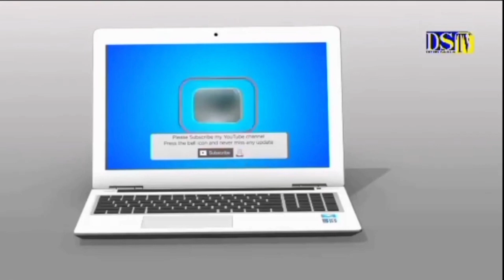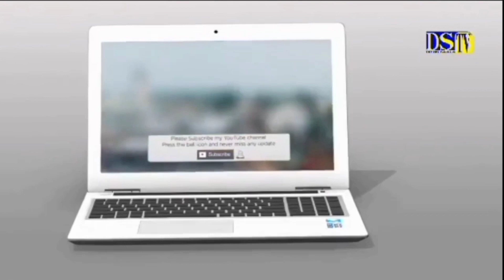magal darou Salam 2023 wakeur Serigne mandiaye Diop